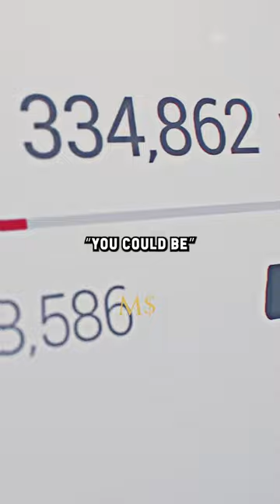Why Multi Millionaire's HATE Pro Video Editors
Become a community member for EXCLUSIVE content👇👇
If you want the raw, uncut editions of Disruptors interviews; content too controversial to publish on YouTube, you can gain instant access to dozen of episodes on Rob.team

Rob.team is a private, exclusive members content area for anyone wanting to start or scale a business, get better financial knowledge, gain access to masterclass on building multiple streams of income, digital assets, online & information income & access a disruptive entrepreneur community of 5,000+ members building a movement against political control & towards personal & financial freedom. It costs 1/3 of a Netflix subscription, you can cancel anytime with no contract & there is 100s of hours of instantly accessible masterclass content.

The world is on the edge of a revolution. Wealth, power & information are being disrupted.
Mainstream media is dying. Your freedom is being challenged. Your money is being debased.

The unrest is palpable. Disruptors & Rob Moore asks the questions others dare not to ask. Disruptive & diverse guests speak out on topical world issues & their areas of success & influence.

Having evolved from the Disruptive Entrepreneur, the focus started with entrepreneurs, billionaires; business & money related interviews & solo Rob’s Rants. As there world has changed, Disruptors has evolved to diverse, global movers, shakers & change makers who stand out & speak up.

Unscripted. Unedited. Unfiltered.

Education, inspiration & a fight for freedom.
If you don’t risk anything, you risk everything